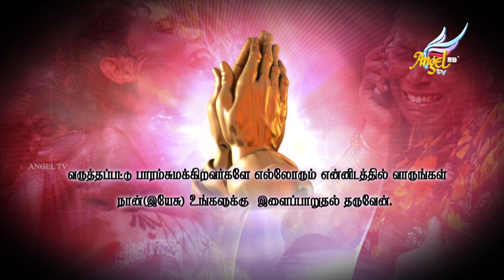உங்களுக்கு சமாதானம் // Peace to You | Episode 208